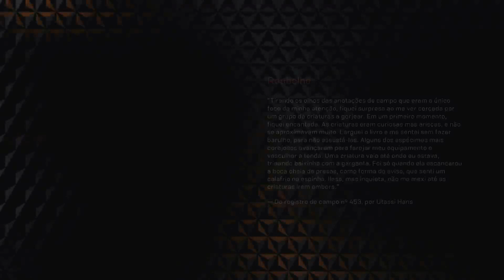Anthem #17 Reencontro com Owen! Ajudando Matthias! [Xbox Series X]